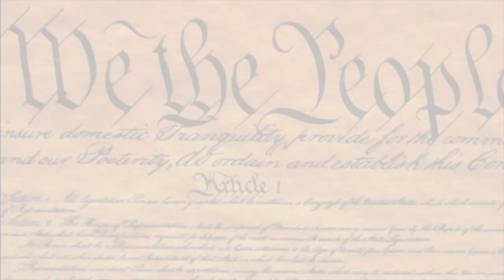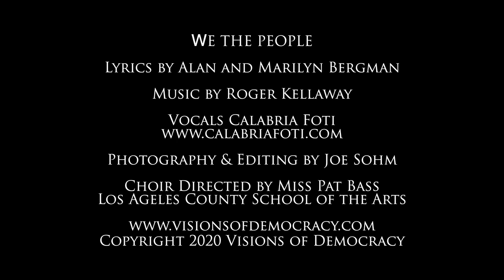"We the People" - featuring Calabria Foti on vocals and Los Angeles County School of the Arts Choir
"We the People" music-video is edited and photographed by Joe Sohm as part of his multi-media symphony production, "Visions of America." This rendition features Calabria Foti on vocals and the Los Angeles County School of the Arts Choir under the direction of Miss Pat Bass. Lyrics are by the Oscar-Grammy-Emmy winning Alan and Marilyn Bergman and Music by by Oscar-nominated and Grammy winning Roger Kellaway. "We the People" explores the founding beliefs of our nation as stated by the choir's reading of the Preamble of the U.S. Constitution.